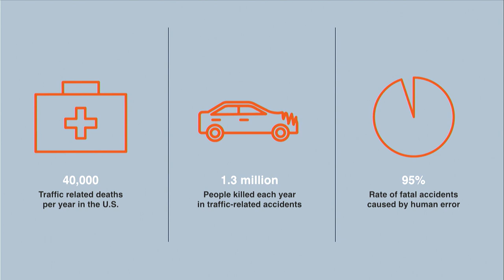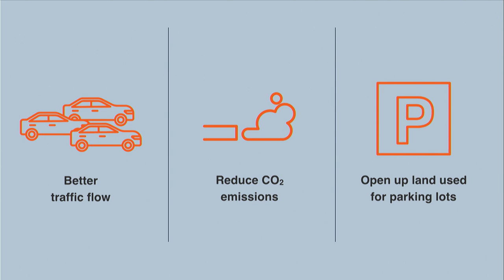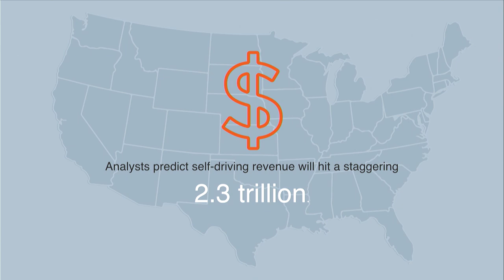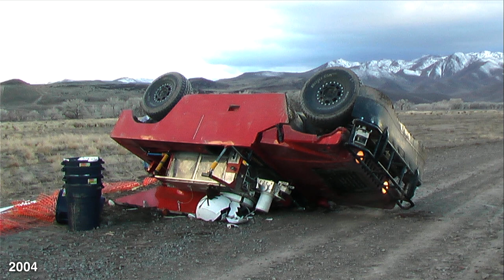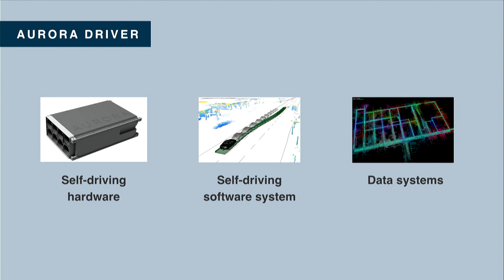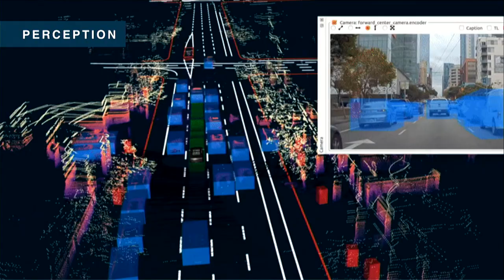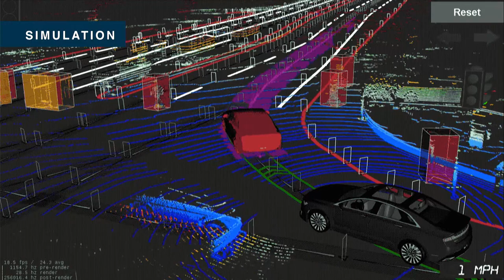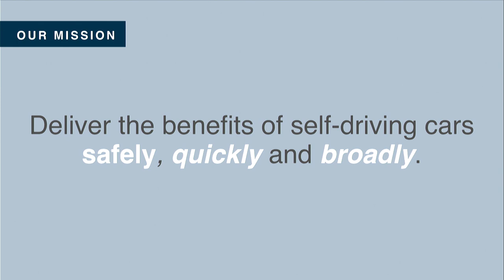Gamechanger: Autonomous Mobility